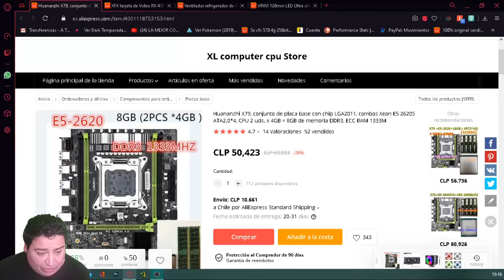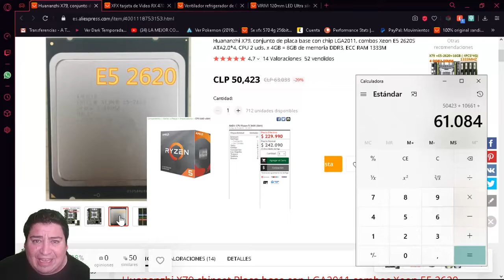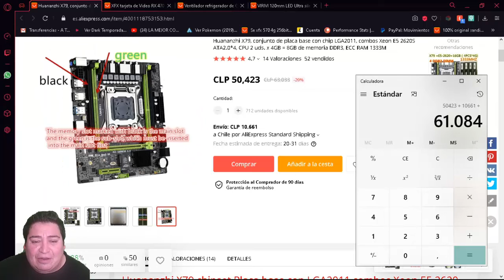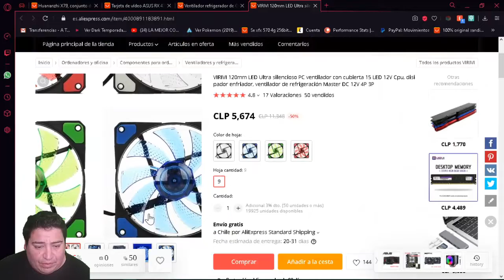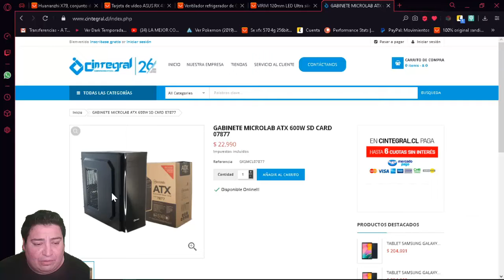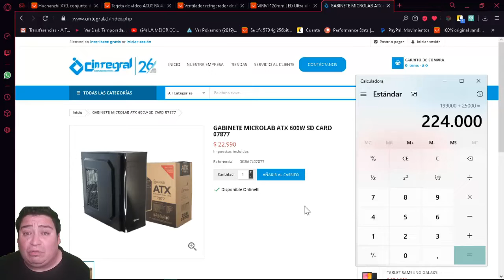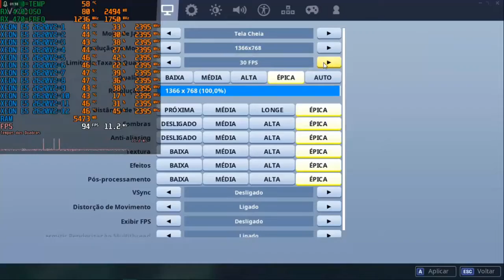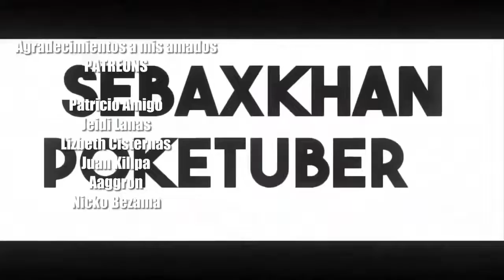PC Gaming 2020 por 200 lucas!!! Es posible?!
Piezas del PC :

Combo Placa-Proce- Rams
Tarjeta de video
Cooler CPU